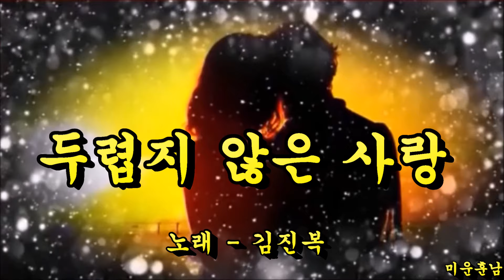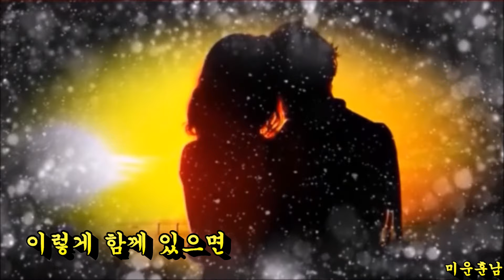두렵지 않은 사랑 - 김진복